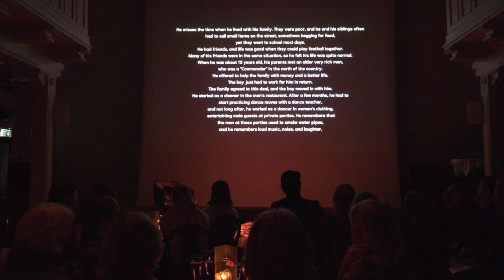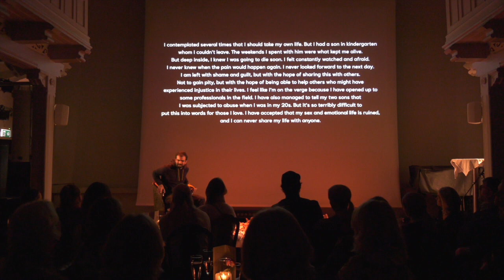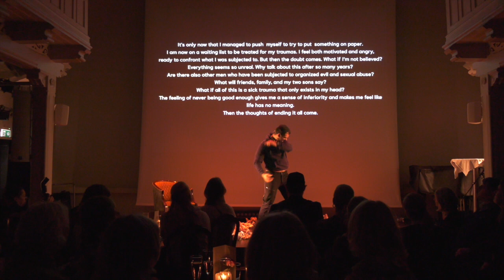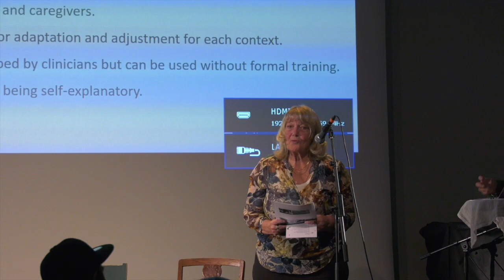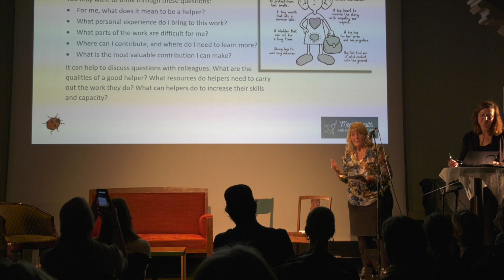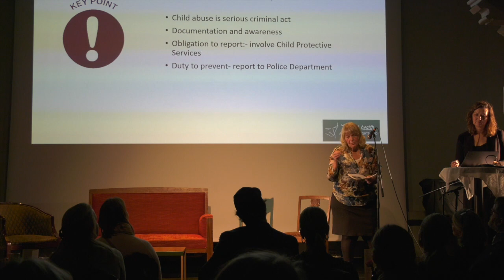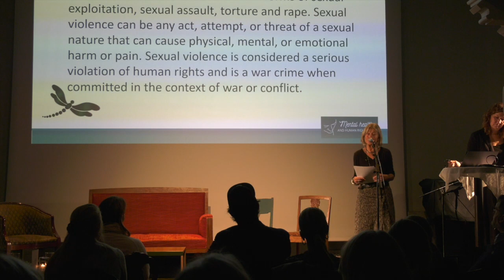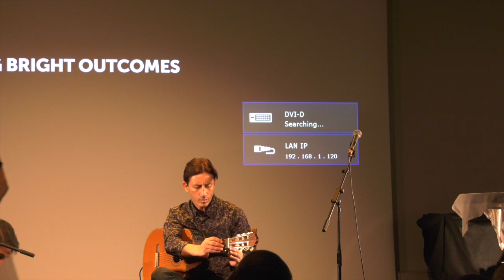Launch: Supporting helpers in their work with survivors, Oslo 16 October 2023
Launch of the "Sexual Violence against Children in War, Conflict, Humanitarian Crisis, and Low Resource Communities" and "Sexual Violence against Boys and Men in War, Conflict, and Migration". At MHHRI, we are proud to introduce these manuals as important tools for helpers and caregivers working with children, boys, and men who have survived sexual abuse in war, conflict, humanitarian crises, and resource-constrained contexts.
Our aim with these manuals is to provide practical guidance for helpers on how best to support and assist boys, men, and children who have experienced sexual violence in various challenging situations. The manuals cover different aspects of these topics, including how traumatic events affect the mental health of those exposed, as well as practical approaches and tools that can be used to address their psychological needs. Our new manuals are available in multiple languages, including English, Nepali, Ukrainian, and Spanish. We are continuously working on translating them into more languages to reach even more helpers in more countries. If you were unable to attend, don't worry; we will have an online launch on Monday, the 23rd of October.

Guests:
Moderator: Nora Sveaass is a clinical psychologist and professor emeritus at the Department of Psychology, University of Oslo (UiO).

Helen Christie is a clinical psychologist, a special adviser, and former director at RBUP East and South - Regional Center for Children and Young People's Mental Health.

Cliff A. Moustache is a Norwegian playwright, theater director, and artistic director at the Nordic Black Theater in Oslo.

Maria Carolina is a regional adviser for addressing sexual violence in the Americas, Central and South America.

Charu Lata Hogg is the founder and director of the All Survivors Project, an international NGO headquartered in the U.K. and Liechtenstein that works to address conflict-related sexual violence against men and boys globally.

Kelly Fisher is an advisor at Reform (Men's Resource Center) and holds a master's degree in gender studies. He wrote a master's thesis on how gender affects the migration process of Polish men in Norway.

Wael Jaohar is a 29-year-old actor from Oslo who has appeared in the film "Han" (2020) and the street theater "Sirkus Grønland" (2021). Jaohar portrayed one of the characters in the play "Hidden Scars," directed by Cliff Moustache in 2022.

Carlos Aranguiz and Luis Sucari are troubadours from Peru and Chile, known for their music reflecting the harsh realities and experiences of the Latin American people.

Guests:

Actor: Wael Jaohar
Direct by: Cliff A. Moustache
Sound: Lunga Majola
Lights og costumes: Shiva Sherveh
Video: Sarah Rezayat